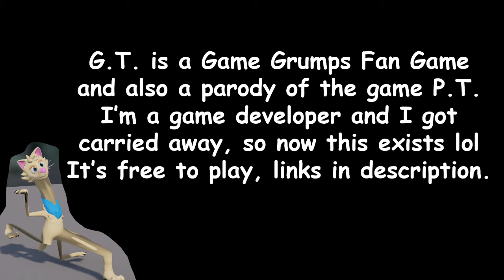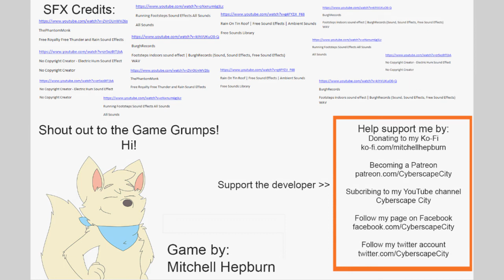G.T. (Game Grumps Fan Game Sound Track)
Here's the soundtrack video for G.T.

Play the game free here!